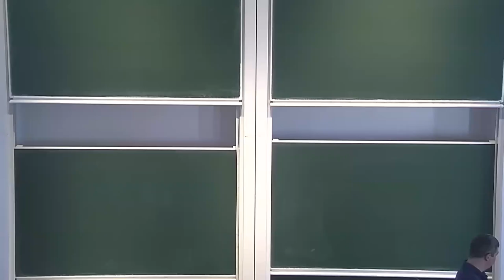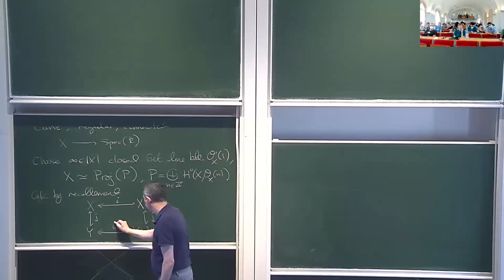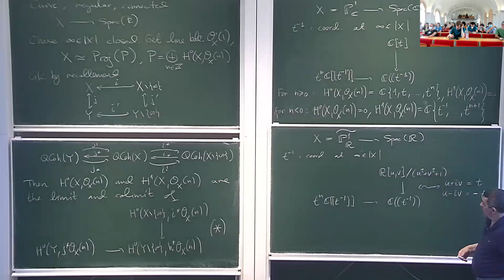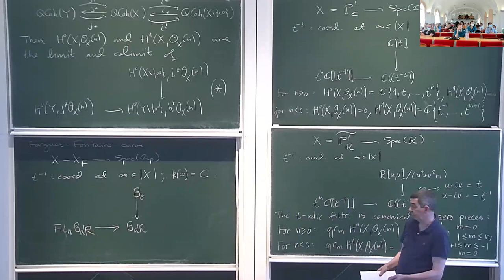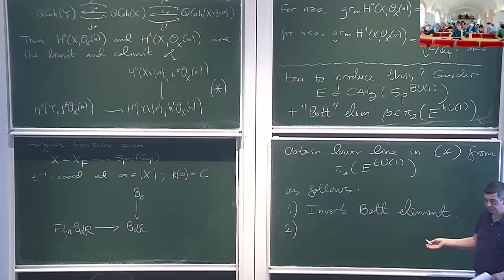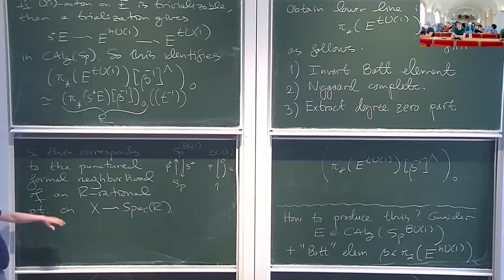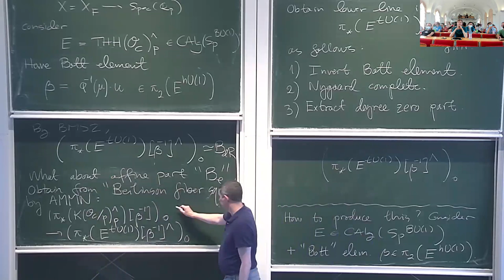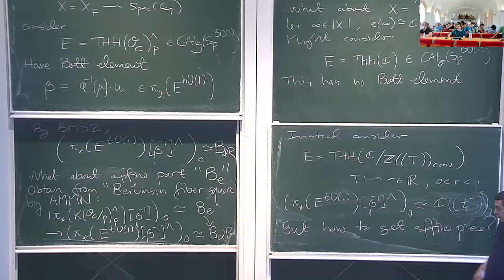Topological cyclic homology and the Fargues--Fontaine curve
Lars Hesselholt, University of Copenhagen

I will explain how the Fargues--Fontaine curve appears from localizing invariants, including K-theory and topological cyclic homology, and indicate how the twistor projective line should appear analogously.

Conference on Homotopy Theory with Applications to Arithmetic and Geometry